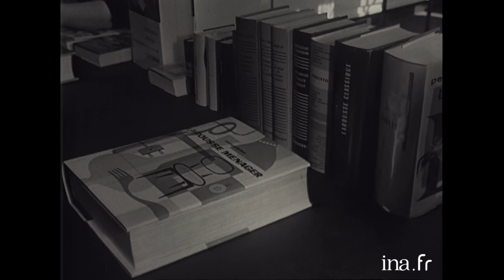Les Actualités Françaises du 08 mars 1961 : Funérailles du Roi du Maroc , Mohammed V | Archive INA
Les Actualités Françaises | 08/03/1961
Au sommaire :
- Funérailles du Roi du Maroc , Mohammed V

- A Barcelone, motocross ou jumping ?
Au Japon, Un sport : le métro. Pour les travailleurs de Tokyo, à certains horaires le métro est un véritable sport quand il s'agit de rentrer dans la rame. Des employés sont chargés de pousser les gens à l'intérieur et de fermer avec force les portes.
- Au Maroc, le roi Hassan II est nouvellement intronisé après le décès de son père, Mohammed V. Il adresse pour la première fois, au Palais de Ryad à Rabat, un discours face à la nation, confirmant vouloir continuer la politique menée par son père. Images du discours, du protocole de prière à la mosquée et de la rencontre entre Bourguiba et Hassan II.
- Le Salon des Arts ménagers a déménagé. Après le Grand Palais, à Paris, il se tient pour la première fois au CNIT, à la Défense.
Vedettes sur la piste : Gala de l'Union des artistes. 31ème Gala de l'Union des artistes au Cirque d'Hiver. On y découvre Brigitte Aubert en écuyère ; Jean Pierre Cassel et Françoise Dorléac dans un numéro de trapèzes ; Marie Daems équilibriste et Joséphine Baker en dresseuse d'éléphants.
- La Reine Elizabeth dans la ville sainte de l'Inde